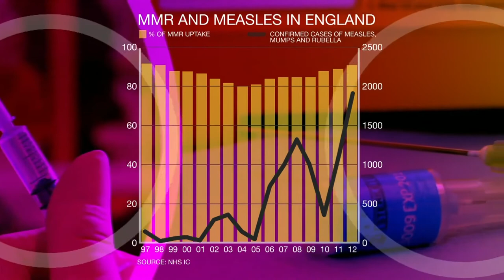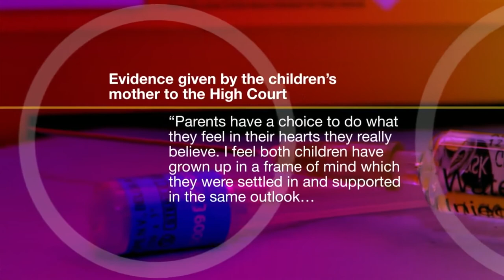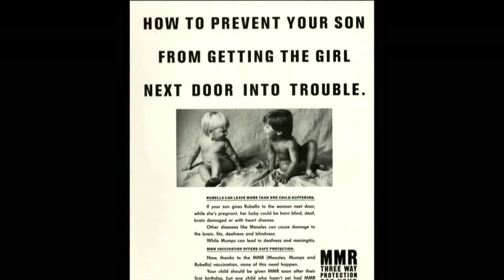▶ Judge Orders MMR Vaccinations For Sisters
Two girls aged 15 and 11 have been forced to have the MMR jab against their will by a High Court judge who had to settle a disagreement between their divorced parents.
The girls' mother did not want them to have the inoculations because she was worried about possible side-effects, but their father insisted they should have them.
The girls, referred to in court documents only as L and M, told Mrs Justice Theis they did not want to have the vaccine, but the judge ruled it was "in their best interests" to do so.
The decision was made last month, but the deadline for the girls' vaccinations passed yesterday. The case came to light after court papers were obtained by BBC2's Newsnight programme.
It is only the second time a court has been asked to rule on a dispute between two parents over MMR, and the first to involve children of such advanced years.
The judge said "weight should be attached to the wishes of mature children," but the girls, who live with their mother, were caught up in an "unfortunate" parental dispute and felt they would be letting their mother down if they gave in.

The parents, Mr and Mrs F, were married in 1996, and agreed that L should be given the MMR jab as a baby.
But following concerns raised over MMR by Dr Andrew Wakefield in 1998, the couple decided L should not be given her booster and M should have no vaccination at all.
Following the couple's separation in 2011, Mr F claimed he had been a "reluctant participant" in the decision and had become "increasingly concerned" that his daughters were not protected against measles, mumps and rubella, particularly after Dr Wakefield was discredited, and partly because of the recent measles outbreak in Wales.
Mrs F disagreed, particularly in the case of L, who has received counselling for anxiety and objects to the vaccine because she is a vegan and it contains gelatine.
Mrs F told the court: "Parents have a choice to do what they feel in their hearts they really believe." She described the father's behaviour as "bullish" and said it had made her "distressed". Her daughters would be "traumatised" if they were forced to have the jabs, she added, and they would feel "resentment and confusion at not having been listened to".
The father said his daughters were "angry" with him and thought he was "trying to exert control on the mother and using them as a vehicle to do this".
The judge described the girls as "charming, intelligent, articulate and thoughtful" but said their doctor suggested they were "naïve" about the vaccine and about healthcare in general.
She told Mr and Mrs F that parents explaining to their children why they had to take decisions against their wishes was "what parenting is about" and was "confident" they would be able to have the girls inoculated without damaging their relationships with them.
Thiomersal
Chemical Compound
Thiomersal, commonly known in the US as thimerosal, is an organomercury compound. This compound is a well established antiseptic and antifungal agent. The pharmaceutical corporation Eli Lilly and Company gave thiomersal the trade name Merthiolate.
The mercury content is the dangerous element in thimerosal/thiomersal